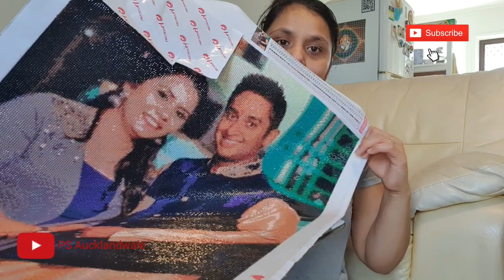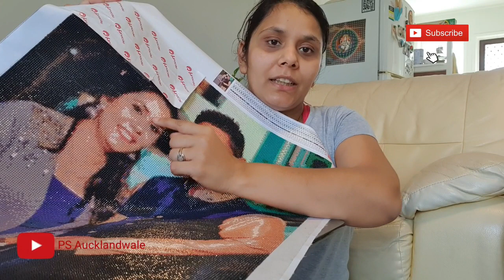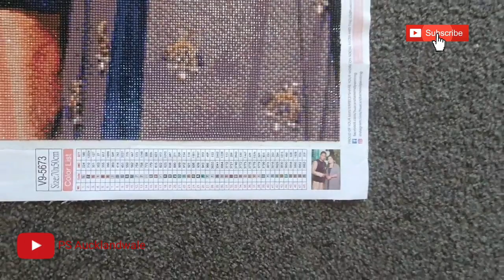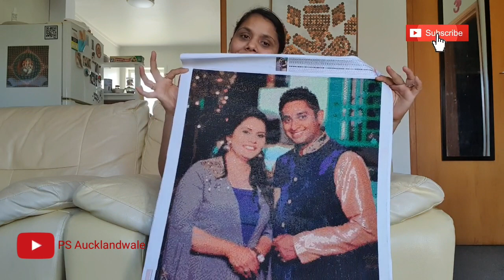diamond painting Introduction | Tips & Tricks for Beginners | 5D diamond painting kaise banaye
Hello Friends,
Please Check my video till end because for me the best tip is at the end, I hope someone would have told me that before.
If yo have any question Please let me know.